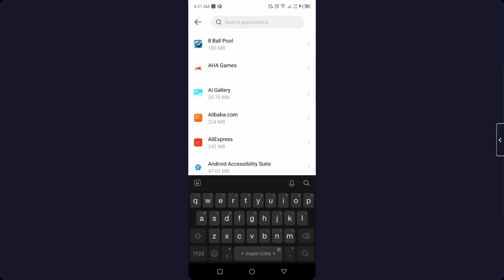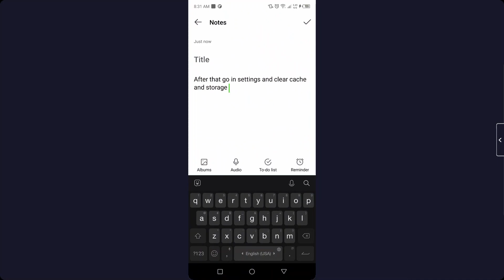How to fix instagram loading problem 2022